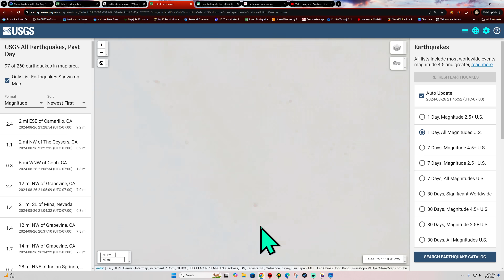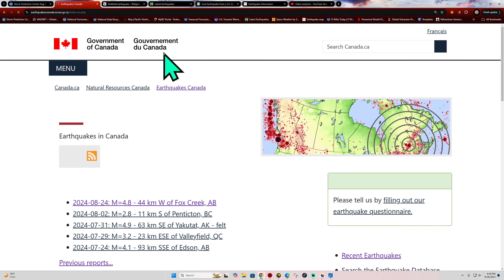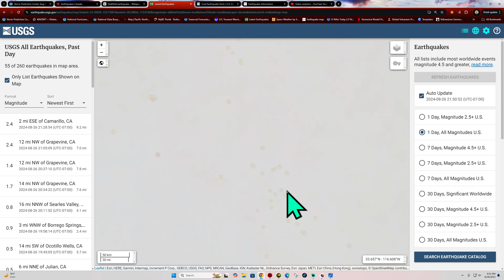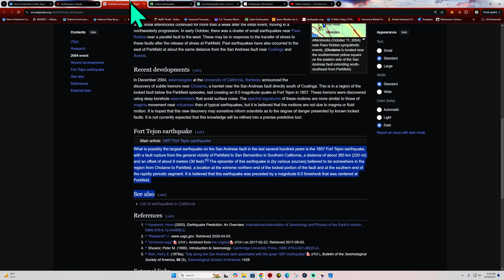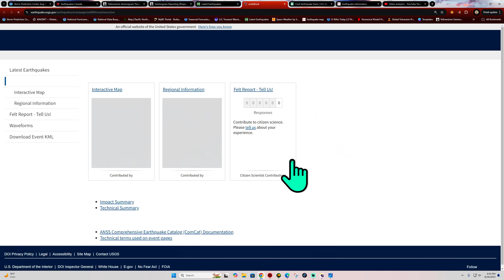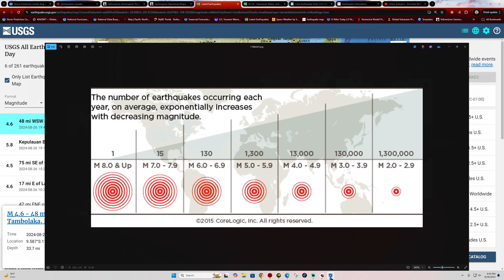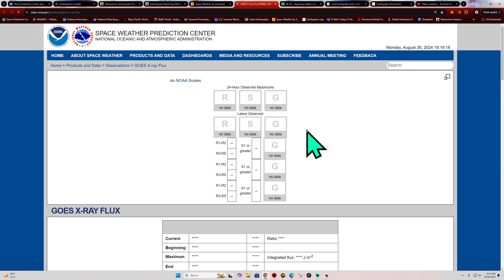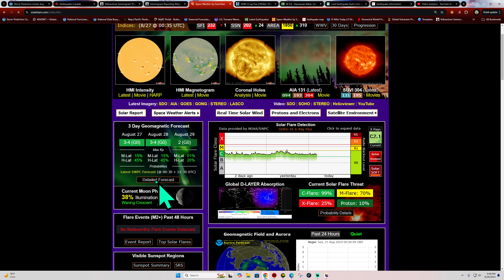Southern California Earthquake uptick tonight. Monday Night update. 8/26/2024